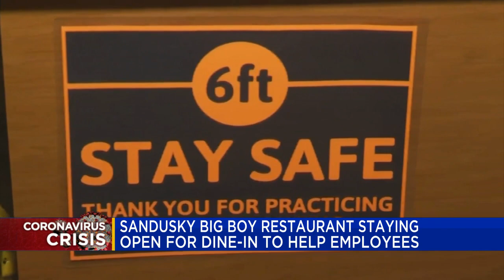Sandusky Big Boy restaurant staying open for dine-in to help employees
Restaurants across the state are continuing to operate on a takeout or delivery basis only after last week’s pandemic order from the Michigan Department of Health and Human Services took effect.